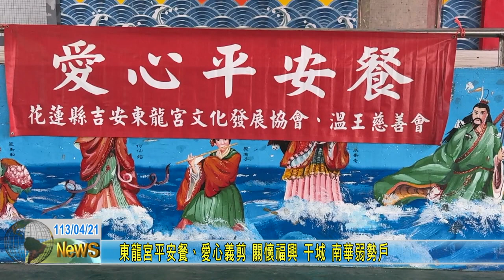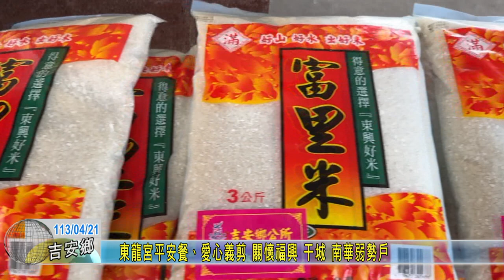20240421 04 東龍宮平安餐、愛心義剪 關懷福興 干城 南華弱勢戶